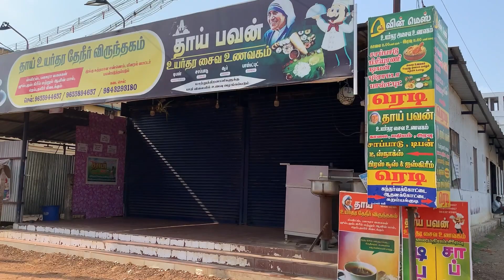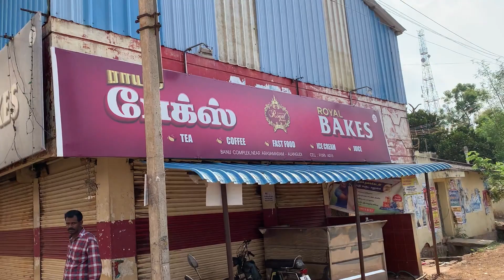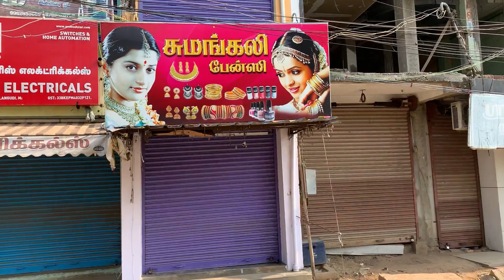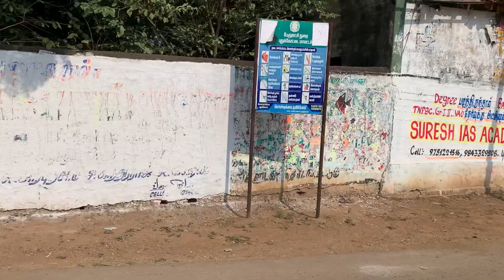😔ALANGUDI😔 | 1 Year Of Corona | Shades Of Alangudi | Lockdown | Places | Top Spots | Lockdown Travel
Namma oor - Namma feel...!!!

CONTENT -- ELAA
VOCALS -- VOICE_OF_ELAA
EDITS & CUTS -- SMART PARTHI
A MODERN PICTURES Production